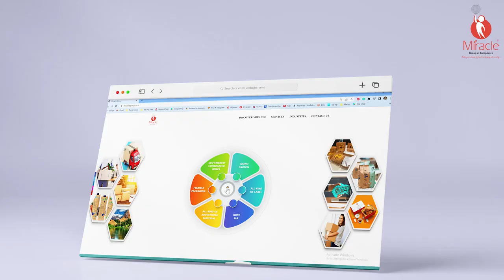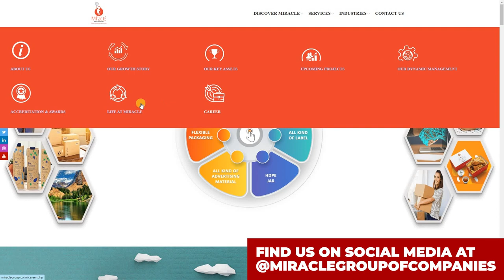Miracle Group of Companies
Make your dream of finest packaging into reality...